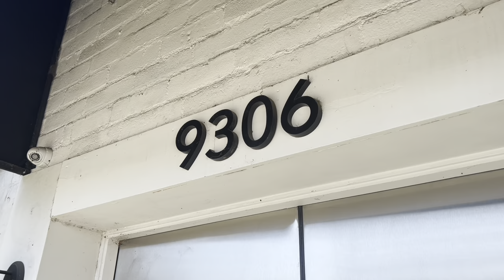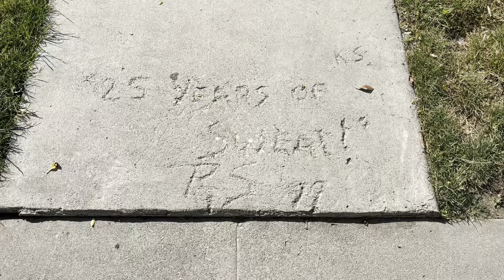RICHARD SIMMONS ABANDONED “SLIMMONS” BEVERLY HILLS GYM | Goodbye Mr. Simmons 2024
Music is Schizo FREE Instrumentals/Beats by Aim To Head.

A little about Richard Simmons…

Milton Teagle "Richard" Simmons (born July 12, 1948) is an American fitness personality and public figure, known for his eccentric, flamboyant, and energetic personality. He has promoted weight-loss programs, most prominently through his Sweatin' to the Oldies line of aerobics videos.

Simmons began his weight-loss career by opening his gym Slimmons in Beverly Hills, California, catering to the overweight, and he became widely known through exposure on television and through the popularity of his consumer products. He is often parodied and was a frequent guest of late night television and radio talk shows, such as the Late Show with David Letterman and The Howard Stern Show.

He continued to promote health and exercise through a decades-long career and later broadened his activities to include political activism – such as in 2008 in support of a bill mandating non-competitive physical education in public schools as a part of the No Child Left Behind Act.

Simmons's most recent public appearances were in February 2014, and by 2016 speculation and expressions of concern about his well-being began to surface in the media. Both Simmons and his publicist said the concerns were unwarranted as he simply chose to be less publicly visible.

During the 2020 COVID-19 pandemic, Simmons began to upload archival content to his YouTube channel (recorded before his decision to withdraw from public life) to help people stay fit at home.

Simmons has not made any major public appearances since 2014 and stopped appearing in public altogether in February of that year. In March 2016, speculation began that he was being held hostage by his housekeeper. In response, on March 14, 2016, Simmons gave an audio interview on the Today Show, denying the rumors. In November, the Slimmons fitness gym closed, without any public announcement from Simmons. In February 2017, the podcast Missing Richard Simmons launched, investigating why Simmons left public life so suddenly.

In March 2017, LAPD detectives visited Simmons's home to conduct a welfare check, issuing a statement that Simmons is "perfectly fine" and that "right now he is doing what he wants to do and it is his business." On April 19, 2017, following a hospitalization for severe indigestion, Simmons made his first public comment in over a year, posting on Facebook a photo of himself and the message "I'm not 'missing', just a little under the weather". However, the picture that was included in the post was from as far back as 2013, leading to speculation that the person who posted the message might not actually have been Simmons.

In June 2018, he sued a Los Angeles private investigator, claiming he had placed a tracking device over a year earlier on the only vehicle Simmons used for transportation, noting that such tracking is in violation of California law. In July 2018, Simmons amended the suit, alleging the investigator had been hired by In Touch Weekly and prosecutors filed a criminal complaint. In May 2020, a California appellate court upheld a trial judge's decision allowing Simmons' lawsuit to move forward.

After more than 40 years in business, Slimmons Richard Simmon's exercise studio in Los Angeles will be closed.

It will be a quiet closing for Slimmons Studio, which opened in 1974, but that's what the fitness guru wanted, according to his manager.

"While Slimmons may be closing, Richard Simmons has made an indelible mark on the lives of millions through his classes there and around the world. While he is taking time for himself right now, his tenets of kindness, encouragement and well being will endure," Simmons' manager Michael Catalano told ABC News.

"[Slimmons] was a place to make friends, listen to and learn from others, lose weight and gain confidence. These were all the reasons I went to Slimmons too!" Simmons told ABC News via his manager. "I've dedicated my life to helping others feel better about themselves and they helped me to do the same. Thank you for always supporting and loving me."